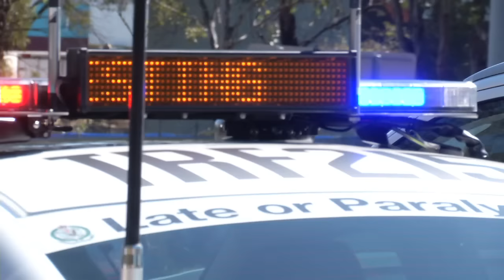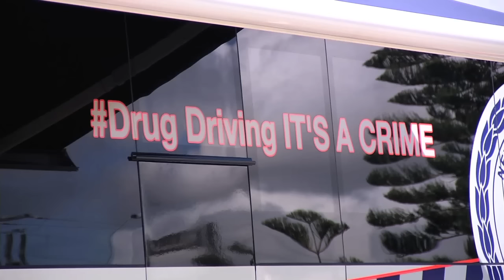Speeding and risk-taking claim six lives in three days - Operation Saturation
Speeding and motorists taking risks on the state’s roads continue to be the focus during Operation Saturation after six people died the past three days on the state’s roads.
The deaths come on the first week of Operation Saturation, a high-visibility Traffic and Highway Patrol operation which began at midnight on Thursday (27 August 2015), to tackle the recent spike in the NSW road toll.
Operation Saturation – fully funded by the Community Road Safety Fund, will run until Monday 28 September 2015.
Since May, the NSW road toll has spiked, with an increase in pedestrians, passengers and older road users killed compared to the same time last year.
In a tragic crash in Bilpin on Sunday (30 August 2015), three passengers aged 18, 19 and 21 died after the driver of car they were travelling in lost control and crossed onto the opposite lane, where it was struck by another car.
Traffic and Highway Patrol Commander, Assistant Commissioner John Hartley, said this tragic loss of life was the reason police remain concerned about driver behaviour and responsibility.

“With what have been perfect weather conditions, some road users are taking their driving for granted.
“Speed, Fatigue, Drink or Drug Driving, not wearing a proper seat belt or helmet, and being distracted by a mobile phone are all key risk factors in road trauma.”

“Whilst Operation Saturation has more police in more highway patrol vehicles on our roads more often, prosecuting those motorists that are putting others at risk, a lack of personal responsibility on the part of some road users continues to see the road toll rise,” he said